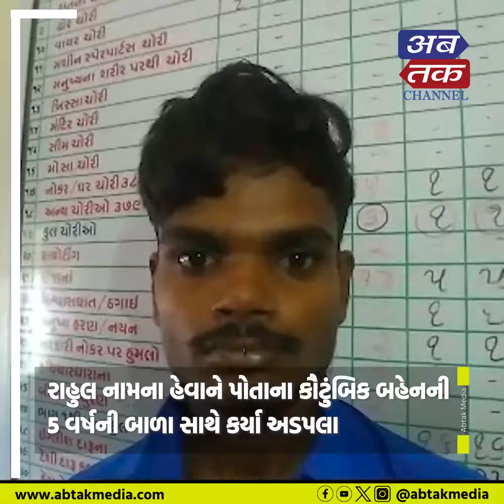જસદણ: ગોડલાધાર ગામે પાંચ વર્ષની બાળા સાથે કાર્ય હેવાને અડપલા